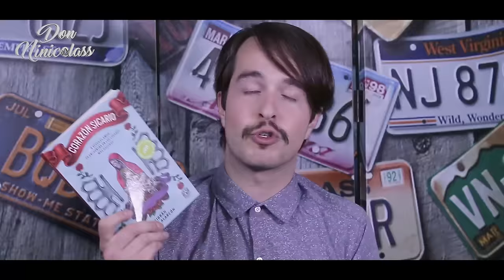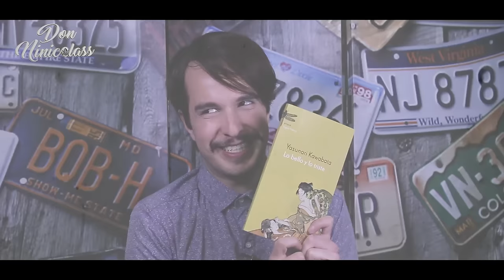20 BOOKS TAG - Don Ninicolass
Saqué el TAG de los 20 LIBROS del canal de Alexander Ayala (El Secreto de los Libros)

LISTA DE LIBROS MENCIONADOS:

- "En el Camino" de Jack Kerouac
- "Kafka en la Orilla" de Haruki Murakami
- "La Soledad de los Números Primos" de Paolo Giordano
- "Expiación" de Ian McEwan
- "Aristóteles y Dante descubren los secretos del universo" de Benjamin Alire Sáenz
- "Encantacornio" de Doherty Bertie
- "Sunset Park" de Paul Auster
- "Cuentos para Abuelas y Abuelos Ausentes" de Fanny Morell (Cómpralo
- "Corazón Sicario" de Gibrán Valle Alarcón
- "Binge" de Tyler Oakley
- "No soy ese tipo de chica" de Lena Dunham
- Toda la saga de Harry Potter de J.K. Rowling
- "Ensayo sobre la Ceguera" de José Saramago
- "Hombres Desnudos" de Alicia Giménez Bartlett
- "Rebelión en la Granja" de George Orwell
- "Diablo Guardián" de Xavier Velasco
- "El Principito" de Antoine de Saint-Expèry
- "Predicciones 2017" de Mia Astral
- "La Sombra del Viento" de Carlos Ruiz Zafón
- "La Castañeda" de Cristina Rivera Garza
- "1Q84" de Haruki Murakami
- Saga de "Los Reyes Malditos" de
- "Come, Reza, Ama" de Elizabeth Gilbert
- "La Catedral del Mar" de Ildefonso Falcones
- "Lo bello y lo triste" de Yasunari Kawabata